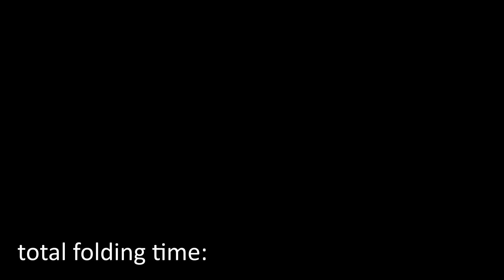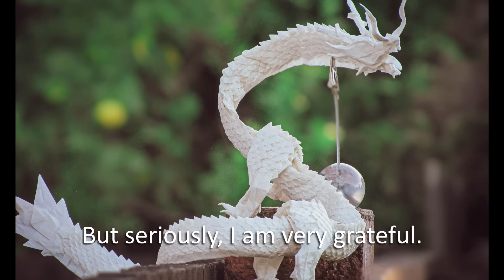Ryujin 3.5 origami time lapse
Hopefully an entertaining video.
Seriously though, the ryujin was quite a journey, and it's nice to finally finish and share it.
also, if you know the secret of the ryujinsect, don't blow my cover pls (hint: it wasn't photoshopped)
I can not overstate how much I've grown from the wonderful community there, so join it (but only if you are 13 or older, please)

And also his discord server where you can talk about everything ryujin

*edit: I said there's 1200 scales, I'm pretty sure there's more than that though